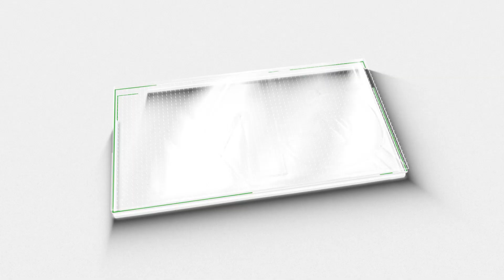"എൻ്റെ ഷോ " റെഡി; ഇഴച്ചിൽ ആകാതിരുന്നാൽ മനോഹരം Ente Show App Malayalam | M5 News Malayalam |M5 Live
ഒന്നര രൂപയിൽ വൻ കാത്തുനിൽപ്പ് ഒഴുവാക്കാം